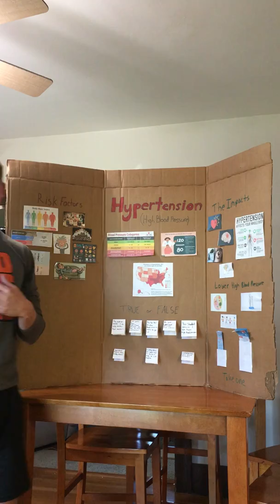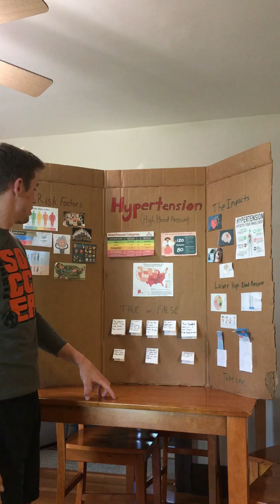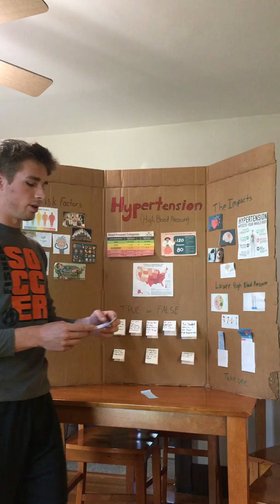Caleb Bleich Health Fair